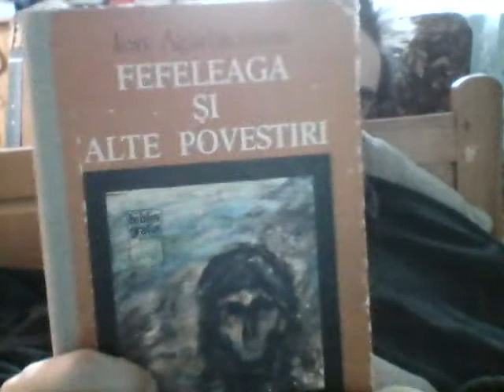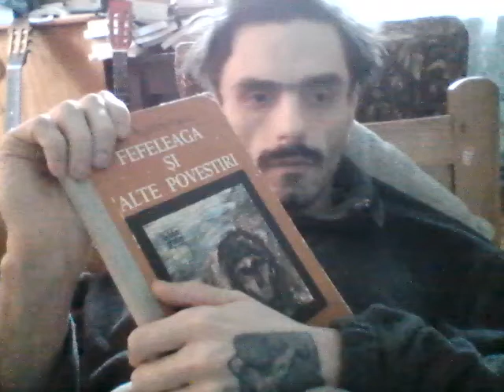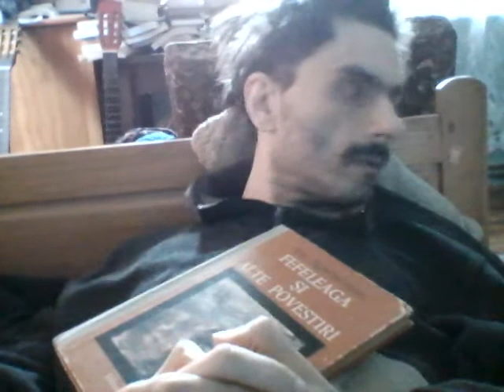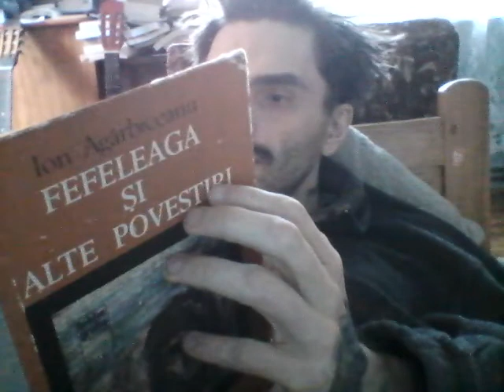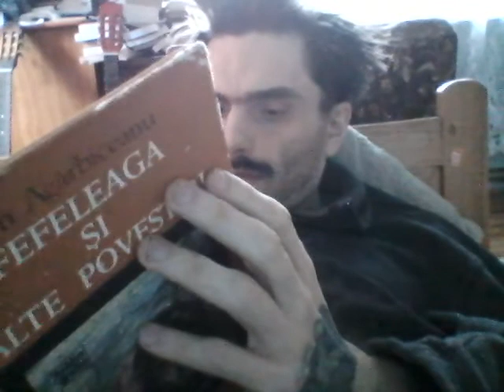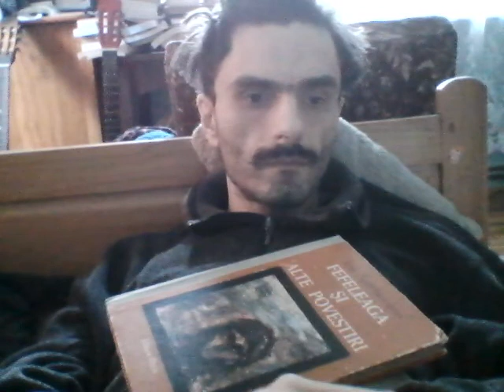Despre doua Poevstiri ale lui Ion Agarbiceanu 1901, 1906 + M+